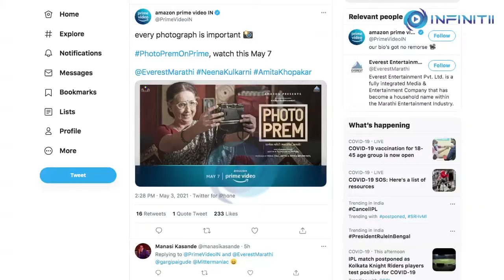Amazon Prime Unveils Photo Prem Trailer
OTT Giant Amazon Prime Video India dropped the first look poster and trailer of Marathi drama 'Photo Prem', the film is directed by Aditya Rathi and Gayatri Patil. The story revolves around a housewife's journey to overcome her fear of the camera and how she manages to click a perfect picture.

Bankrolled by Everest Entertainment, the film features veteran actor Neena Kulkarni, with Amita Khopkar and Sameer Dharamadhikari in pivotal roles.

Amazon Prime dropped the deeds on official social media profile. The caption read:

“Every photograph is important PhotoPremOnPrime, watch this May 7 @everestentertainment @Neenakulkarni @Khopkaramit @Photopremmovie @adii.ityadii @nirmaanstudios @Mehul.ayatana @Adii.ityadii

While attending a funeral, Maee, a typical housewife,  realises that in situations like these people often look for a photo of the deceased that can be put up in his/her remembrance. She realises that being photophobic, she doesn't have a good picture to be put up after her.

This leads her to think that she might just be forgotten by the generations to come as without a picture they will not be able to relate to her. Worried she sets out on a quest to overcome her fear of the camera and get a good picture. But will she be able to get a picture that would define her? And will people be able to relate to it?

The film also stars Vikas Hande, Chaitrali Rode, Samay Sanjeev Tambe, Ashwini Mukadam, Vitthal Gaonkar and Nilkanth Sawant.

The film stream is set to stream from 7th May 2021.